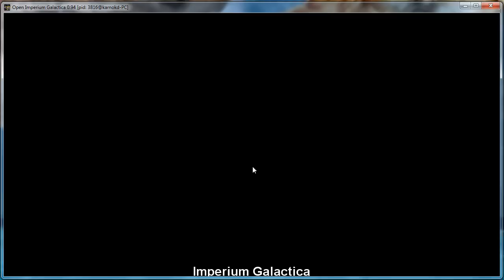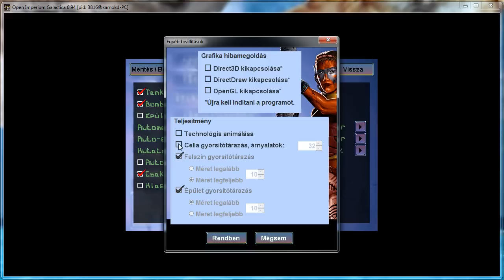Open Imperium Galactica v0.94 újdonságok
Bemutató arról, hogy milyen újdonságok kerültek be az Open Imperium Galacticába az eredeti játékhoz képest.